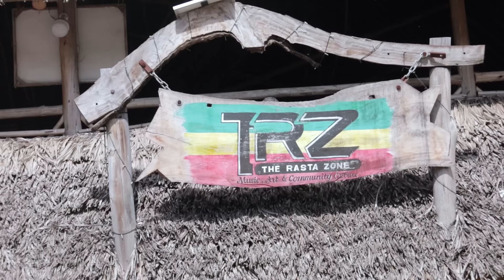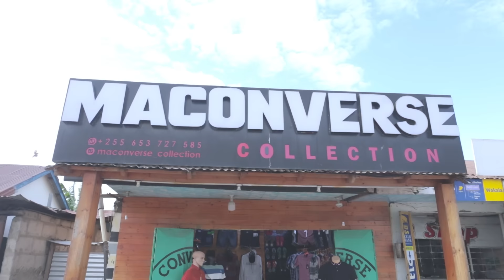Steve Mweusi He he he (Official video Music)